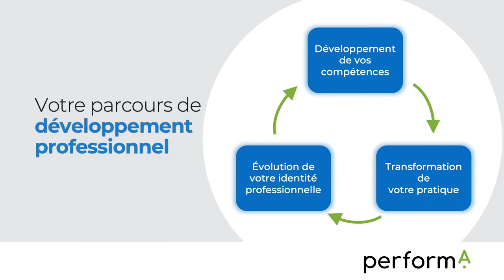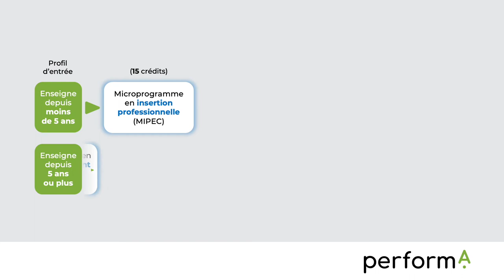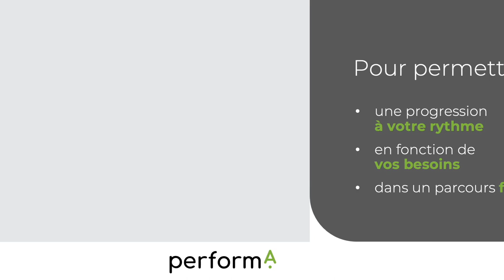Performa | Programmes crédités de 2e cycle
Présentation de la nouvelle suite intégrée des programmes créditées de 2e cycle de Performa - Université de Sherbrooke